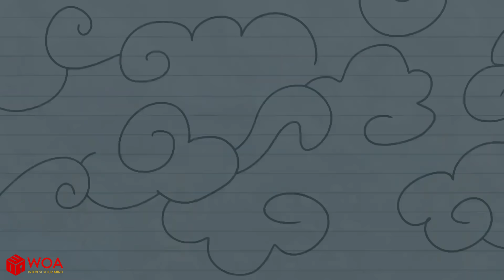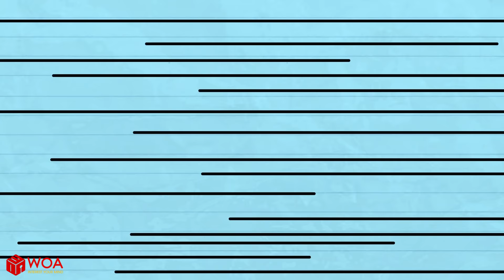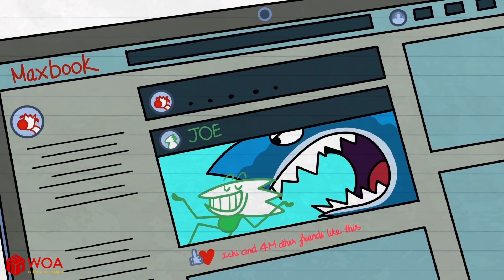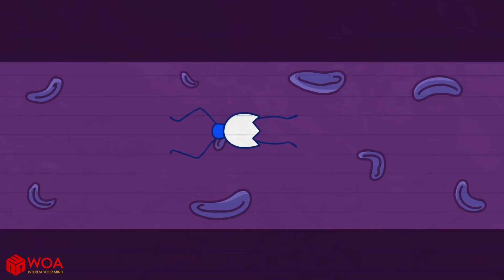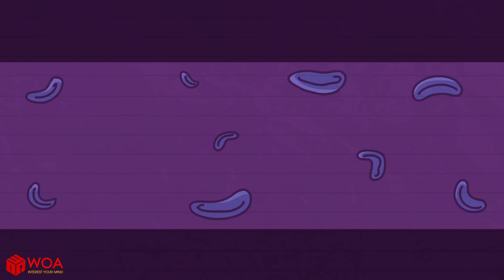100 LAYERS OF HOT ONES CHALLENGE | Max Demands The Taste of Hell Funny Moments | Max's Puppy Dog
Welcome to Max's Puppy Dog Channel
Max's Puppy Dog is traditional frame-by-frame 2D animation channel with many videos telling daily stories around Max, Puppy, Ichi, Joe and Bubu.

CREDITS
Production Manager: Boshu
Storyboard:Karxie,Kenzio Lu, DinoPP
Artist: Nhinh Nhinh, Misanami
Layout: Lam Thu Huong, Nana, Ngọc Mỹ, Minh Huy
Animation: Doan Kim Trong Tin, TuongAnh, Kira, HuangYi
Sound Design: Nhu Nguyet

Max's Puppy Dog is created using traditional frame-by-frame 2D animation to tell stories around Max, a silly character with his black comedy.
Immerse yourself in the delightful world of Max's Puppy Dog Cartoons, where imagination knows no bounds. Join Max and his adorable friends on whimsical adventures filled with laughter, friendship, and life lessons. With vibrant animation, catchy tunes, and lovable characters, these cartoons are sure to captivate viewers of no less than the age of 8 and leave a lasting smile on their faces.
All content in this channel is owned by SCONNECT